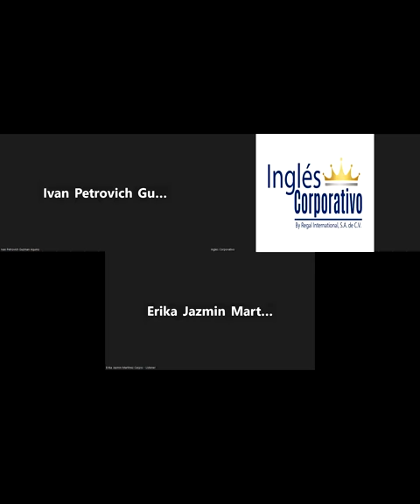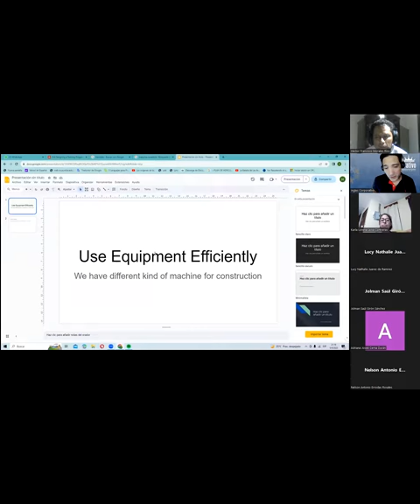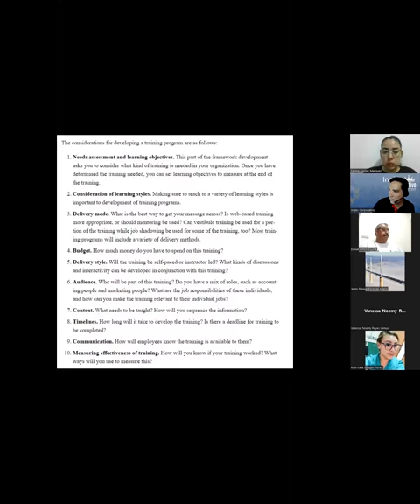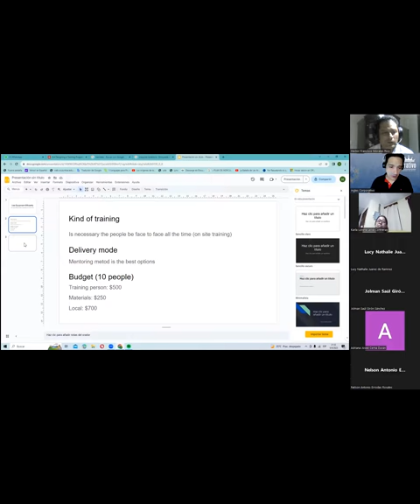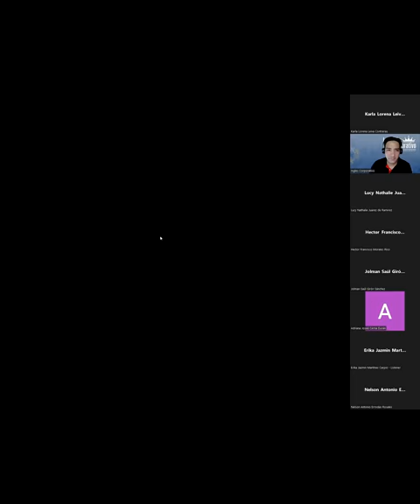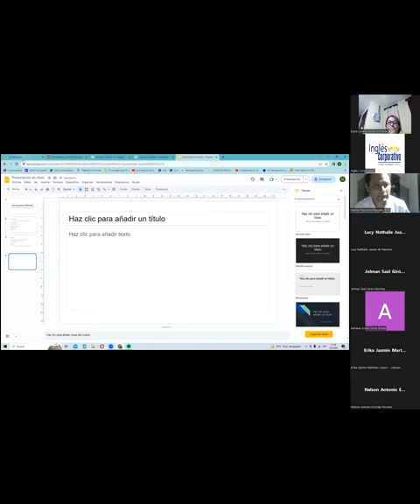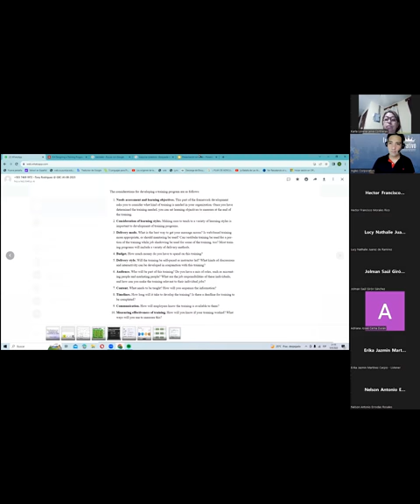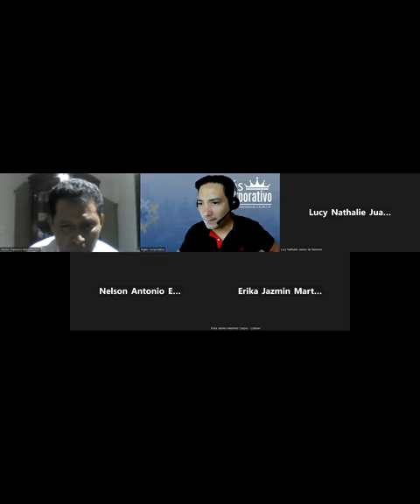SESION 5 -05-09-2023-AC29750-0021-2023-LINARES-structured request to access training programs PART 2